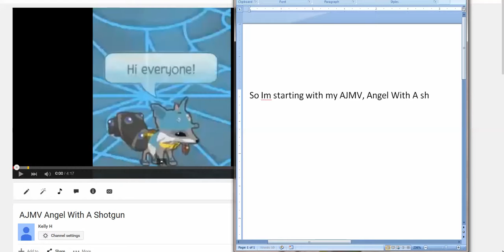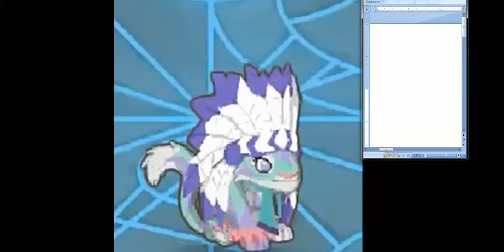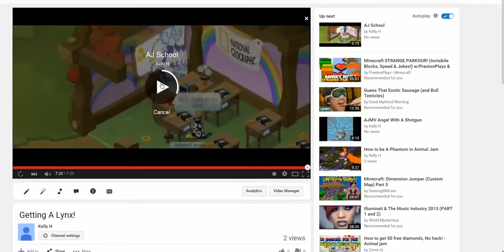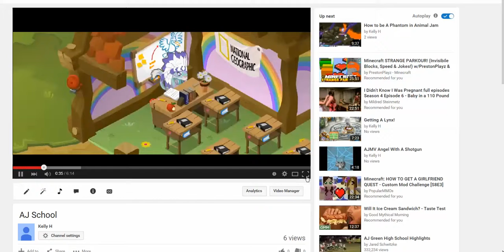Watching Videos on Video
Today I am watching some of my videos. If you want to see all of them dont forget to watch all my other videos! OwO yay!